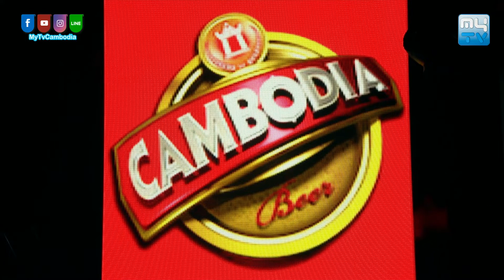MyTV A1 Twist Concert | កម្មវិធី "តន្ត្រីសម័យទំនើប" 23-Dec-2018 Part 01